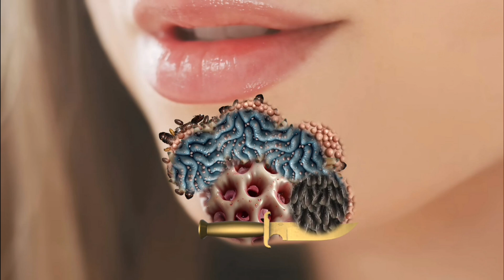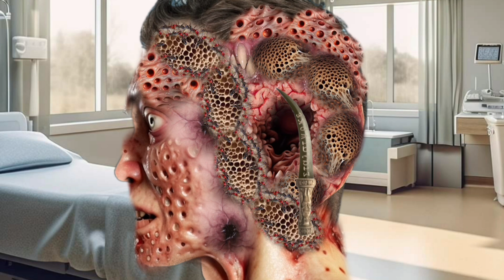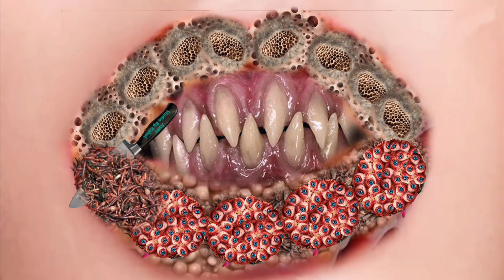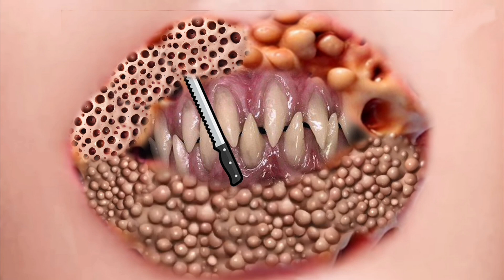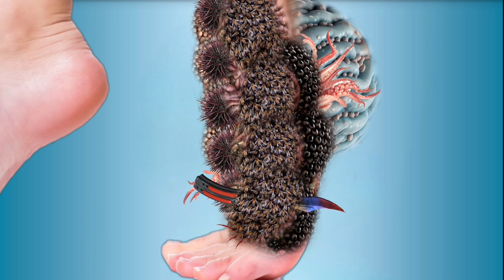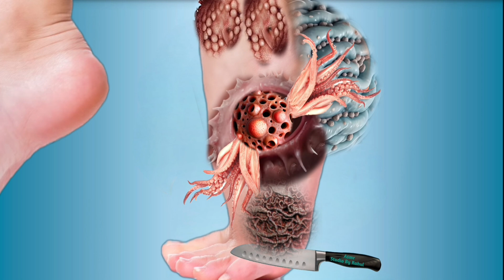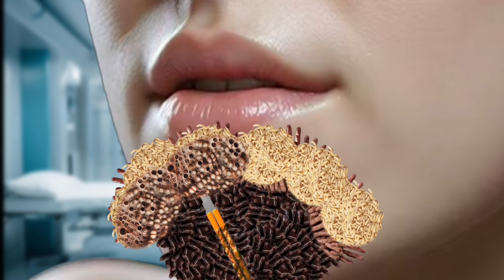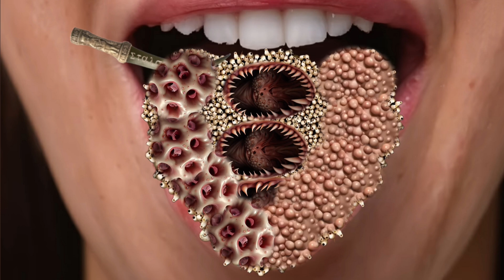ASMR Chin Treatment Remove Maggots Infection | ASMR Chin 2d Treatment Animation Fully Treatment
Hi Everyone,

I love to make ASMR ( Autonomous Sensory Meridian Response) Care Animation Videos by sharing relaxing sounds. I hope you will love my content.